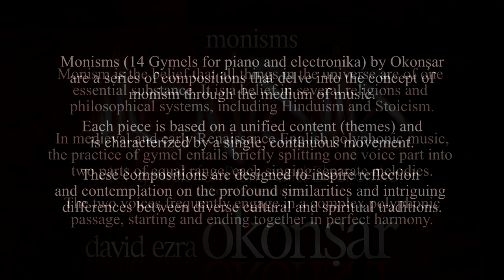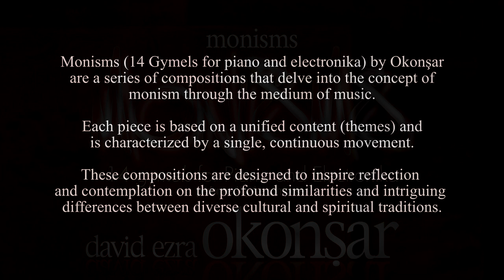Monisms, 14 Gymels Piano and Electronika XIII In The Depths Of Darkness